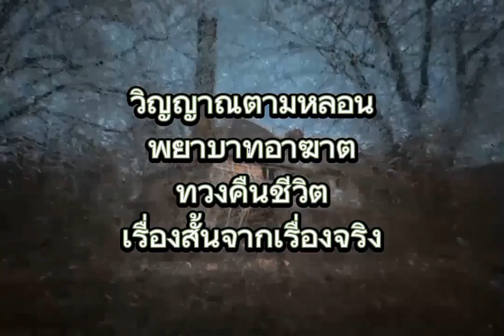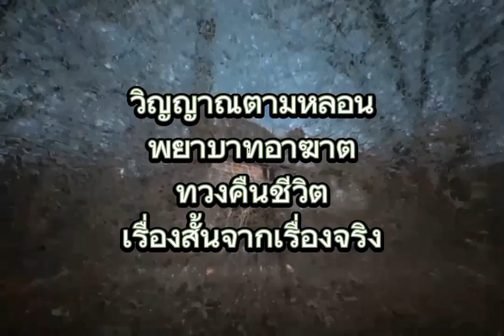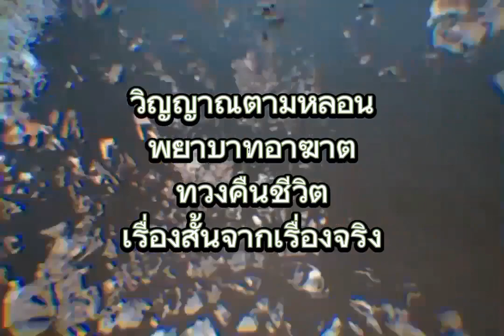EP.863 วิญญาณตามหลอนพยาบาทอาฆาตทวงคืนชีวิต วิญญาณ เรื่องสั้น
เรื่องสั้น#เรื่องจริง